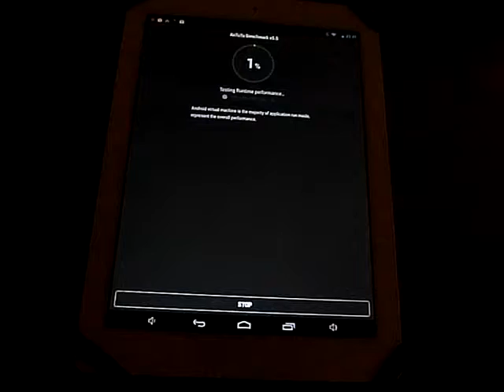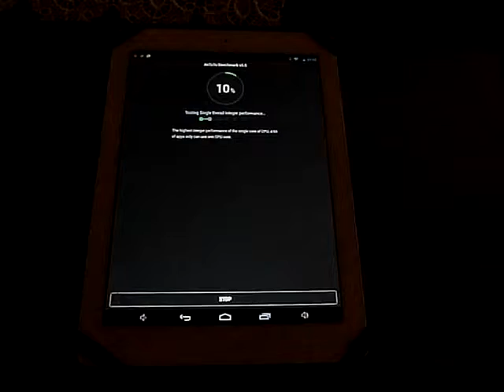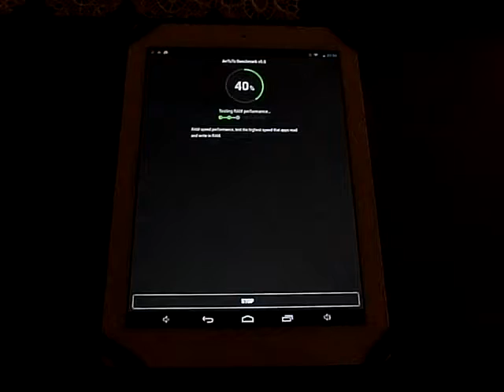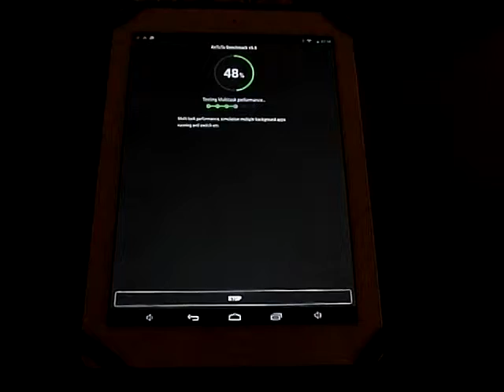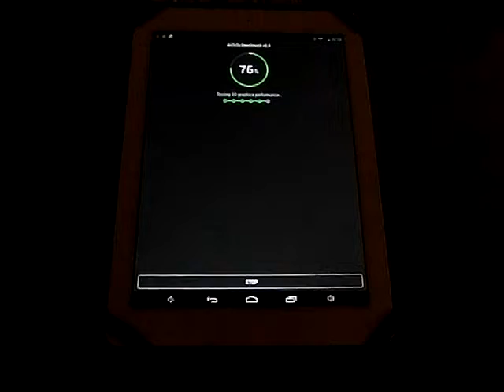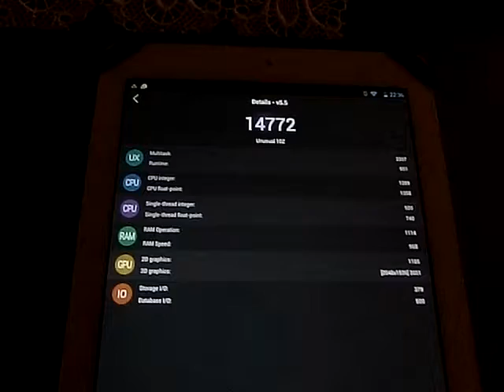Unusual 10Z Antutu test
Quad Core Cortex A7 1,2 – 1,5 GHz, 2 GB RAM, 16 GB, Android 4.2